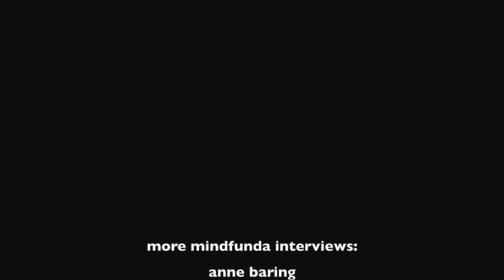Mindfunda interview - Ralph Metzner - The Well of Remembrance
Mindfunda's Susanne van Doorn talks with author Ralph Metzner about his book 'Well of Remembrance'.

The Well of remembrance of the German mythological wise Mirmir lies at the root of the world tree. Ralph talks about how we need to go back to the roots of our lives, connect with our ancestors and their knowledge and how we can use the wisdom of Odin to engage in rituals of respect towards others. He talks about völvur, the seers of the Indo European tribes. How the Aegir sky gods always fight with the Vanir land gods until Odin creates a ritual that respects both parties.

Ralph talks about his love for words that he shares with Odin. He talks about his German and Celtic origin and how that has manifested in his life. The talk concludes with Ralph's dedication to our ancestors.

To
our ancestors,
who kept and told for us
the ancient stories

Our brothers and sisters,
who love the Earth
with all her beings

Our descendants,
who will inherit the Earth
and hear and tell again
the ancient stories